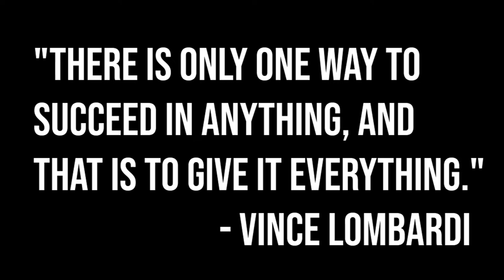2022 Boys Volleyball Playoff Hype Video